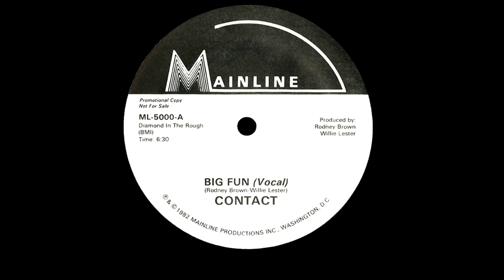Contact - Big Fun